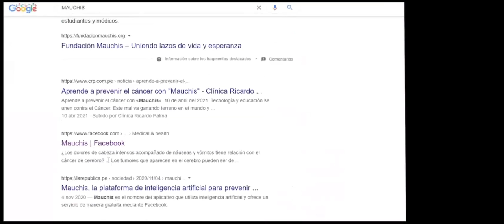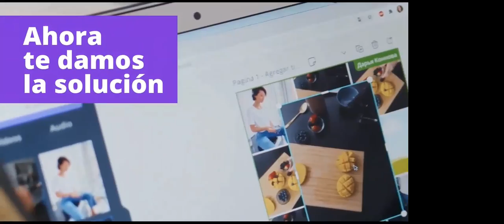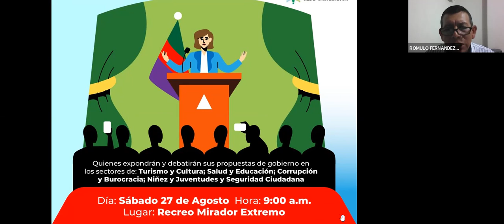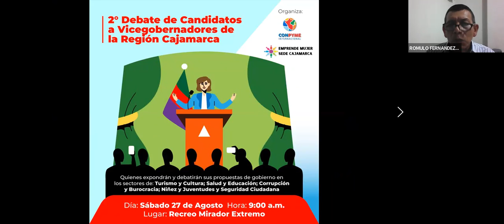LA VOZ DE LAS REGIONES: EMPODERANDO A LAS COMUNIDADES CAMPESINAS Y NATIVAS DEL PERU